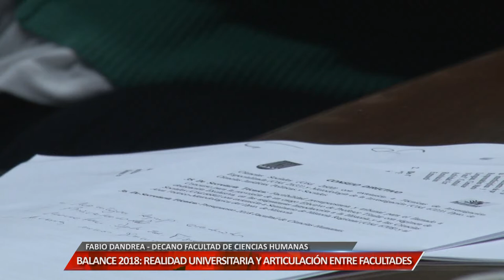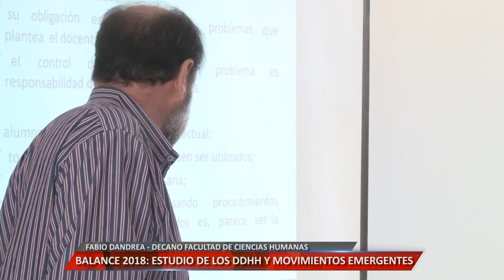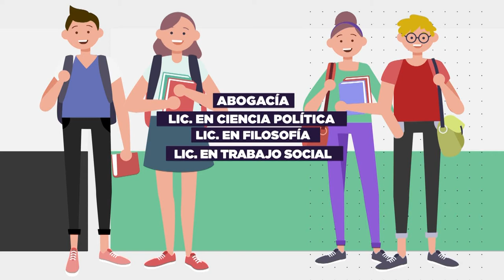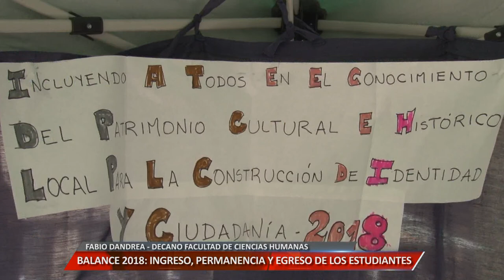BALANCE 2018 - ENTREVISTA A FABIO DANDREA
En Universidad Informa, repasamos las acciones y los proyectos que llevó adelante la Facultad de Ciencias Humanas de la UNRC.
Facebook.com/uniriotv
Twitter.com/uniriotv